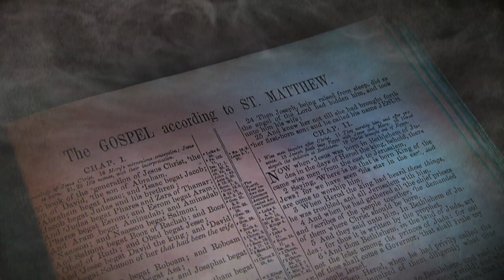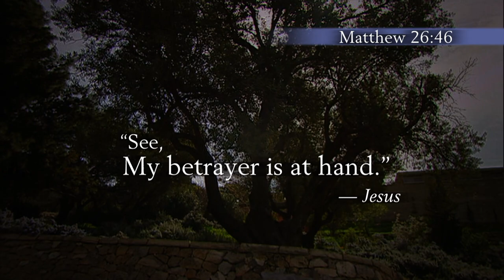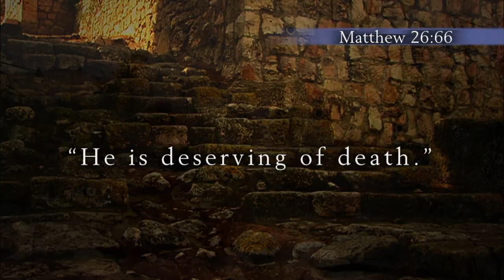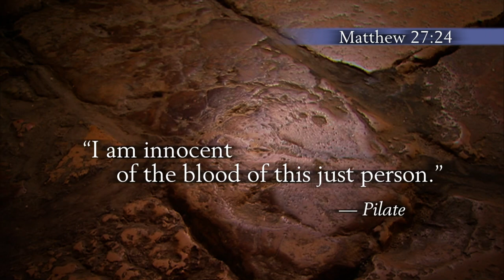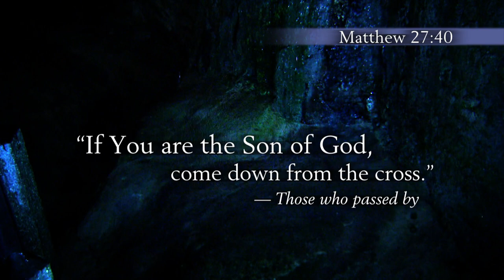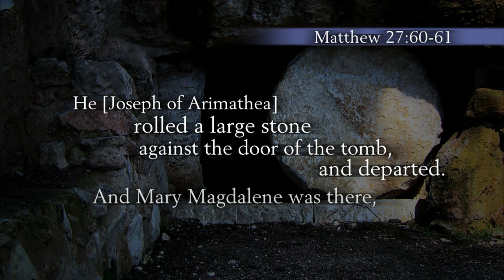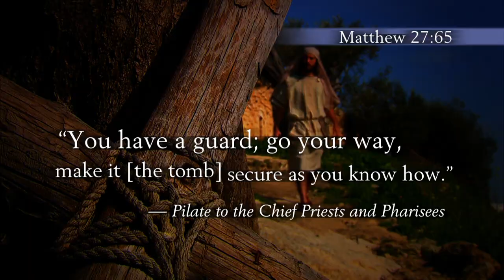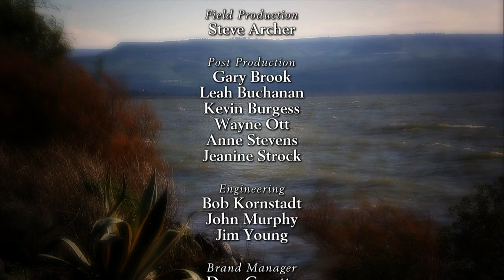Part Five | A New Identity: The Gospel of Matthew | @Our Daily Bread ​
The best way to love someone is by listening to them, not simply doing something for them. Each of the Gospel writers present a unique voice and perspective of Jesus that gives us important information about who Jesus is and how His identity shapes our own.

00:00-00:56: Introduction to the Series
00:56-03:52: The Garden (Matthew 26)
03:52-04:24: The New Covenant Established in the Blood of Jesus
04:24-06:37: The Arrest
06:37-08:03: The Trial with Religious Leaders
08:03-09:57: Redemptive Tears, Peter's Denial
09:57-11:06: The Sickness unto Death, Death of Judas, Hinnom Valley (Matthew 27)
11:06-14:03: The Trial with Pilate
14:03-16:33: A Crown of Thorns
16:33-18:46: Jesus Crucified
18:46-20:56: A Rich Man's Tomb
20:56-22:07: Make the Tomb Secure
22:07-24:48: Jesus Meets Disciples Back Home, Mt. of Beatitudes, Galilee (Matthew 28)
24:48-25:13: Closing Credits

About This Series:
Host Michael Card takes us on a journey to Israel—the land of the Bible—to explore the life, times, and words of Matthew, words that prove the identity of Jesus Christ as Messiah and what that means to people that choose to follow Him. Together, we'll learn to listen to the voice of Matthew to discover who Jesus is.

"A New Identity: The Gospel of Matthew" was created by Day of Discovery and presented by Our Daily Bread Ministries.